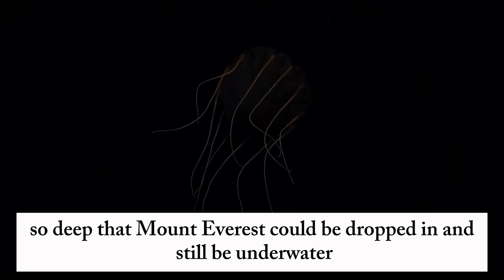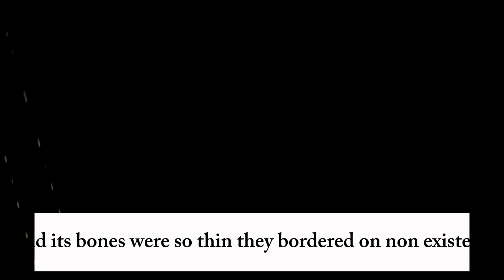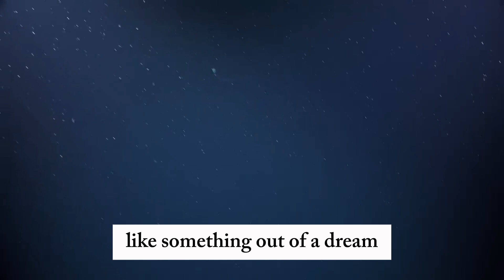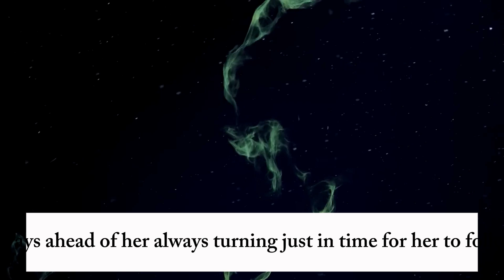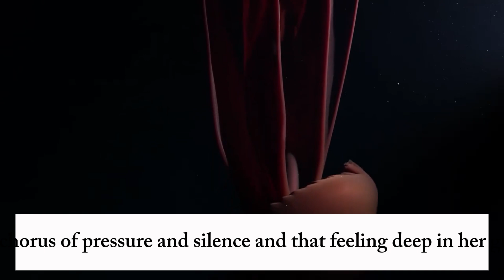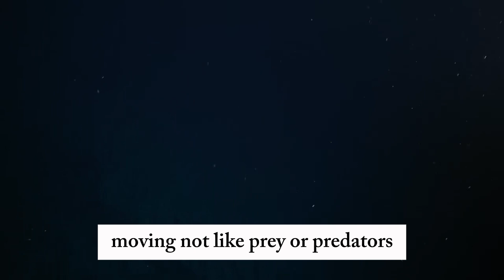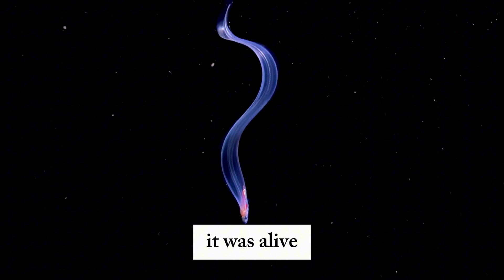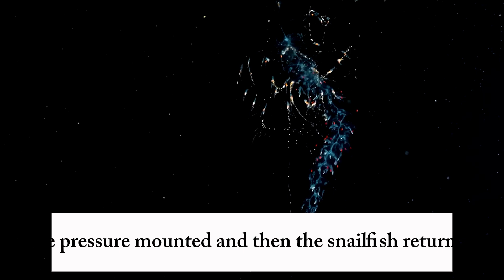World's Deepest Fish Caught On Camera For The First Time By Scientists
In the pitch-black depths of the Mariana Trench, marine biologist Dr. Elena Vasquez makes a terrifying discovery that defies science and shatters belief.

What begins as a mission to study the elusive Mariana snailfish soon turns into a fight for survival—where ghostly creatures, ancient legends, and a violent underwater quake converge in one unforgettable descent.

Join us as we uncover the true story of the world's deepest fish… and the chilling mystery that almost claimed a life.